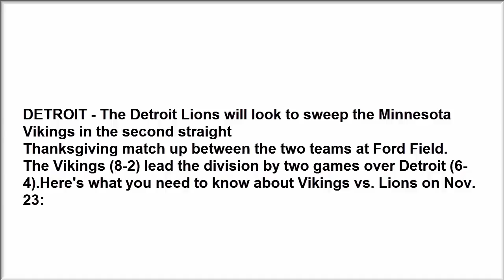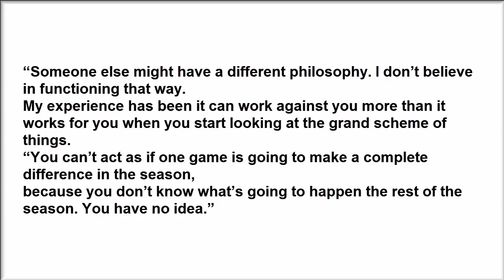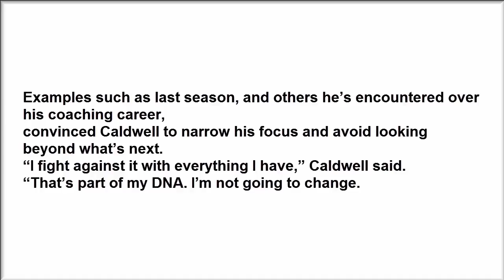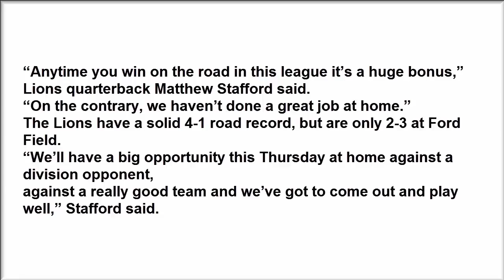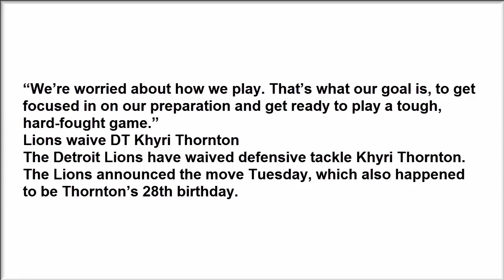Minnesota Vikings vs Detroit Lions football on Thanksgiving TV schedule, time, game preview, score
DETROIT - The Detroit Lions will look to sweep the Minnesota Vikings in the second straight
Thanksgiving match up between the two teams at Ford Field.
The Vikings (8-2) lead the division by two games over Detroit (6-4).
Here's what you need to know about Vikings vs. Lions on Nov. 23:

Time: 12:30 p.m. ET
TV schedule: FOX
Streaming: FOX Sports Go
Line/spread: Vikings -3

Caldwell wants Lions to treat Vikings as just another game
Jim Caldwell is not looking too far ahead.
That’s also the advice the Detroit Lions coach is offering to his team as they prepare
for the Thanksgiving Day matchup with the NFC North-leading Minnesota Vikings at Ford Field.

Related: Why do the Detroit Lions, Dallas Cowboys always play on Thanksgiving Day?
But don’t try telling Caldwell that this next game is more significant than any other.
“They’re all big,” Caldwell said. “Every single one of them’s a factor in the grand scheme of things.
The most important one is the next one.

“Someone else might have a different philosophy. I don’t believe in functioning that way.
My experience has been it can work against you more than it works for you when you start looking at the grand scheme of things.
“You can’t act as if one game is going to make a complete difference in the season,
because you don’t know what’s going to happen the rest of the season. You have no idea.”

The Lions only need to look back to the 2016 season to understand how looking ahead can lead to disappointment.
Last Thanksgiving, the Lions and Vikings also met, and Detroit’s 16-13
victory improved the Lions to 7-4 and gave them the NFC North lead by one game over the Vikings.
However the Lions dropped their final three games of the regular season,
while the Green Bay Packers, 5-6 after 11 games, ran off five wins in a row to grab the NFC North title from Detroit.

Examples such as last season, and others he’s encountered over his coaching career,
convinced Caldwell to narrow his focus and avoid looking beyond what’s next.
“I fight against it with everything I have,” Caldwell said.
“That’s part of my DNA. I’m not going to change.

“I can only tell you that we look at them one game at a time. We look at these guys for who they are.
They’re a very good team. They’re on a roll.”
The Lions’ 27-24 win at Chicago on Sunday gave them a 3-0 road mark within the division for the first time in the Super Bowl era.

“Anytime you win on the road in this league it’s a huge bonus,” Lions quarterback Matthew Stafford said.
“On the contrary, we haven’t done a great job at home.”
The Lions have a solid 4-1 road record, but are only 2-3 at Ford Field.
“We’ll have a big opportunity this Thursday at home against a division opponent,
against a really good team and we’ve got to come out and play well,” Stafford said.

Despite being one game out of a playoff position, the Lions still face a tough climb to qualify for postseason play.
Seeded seventh at the start of the day Monday, the Lions would drop to the eighth seed if the Atlanta Falcons (5-4)
defeat the sixth-seeded Seattle Seahawks (6-3) on Monday night, because the Falcons beat the Lions earlier this season.

The Lions also lost to the Carolina Panthers (7-3) and New Orleans Saints (8-2)
and would lose any tiebreaker to either of those teams.
Not that Caldwell is worrying about all those possibilities.
“We’re not worried about ramifications, we’re not worried about all of the buildup and things of that nature,” Caldwell said.

“We’re worried about how we play. That’s what our goal is, to get focused in on our preparation and get ready to play a tough, hard-fought game.”
Lions waive DT Khyri Thornton
The Detroit Lions have waived defensive tackle Khyri Thornton.
The Lions announced the move Tuesday, which also happened to be Thornton’s 28th birthday.

Thornton has played in four games for the Lions this season. He began the 2017 season on
a six-game suspension for violating the NFL’s substance-abuse policy.
Thornton played in 13 games for the Lions last season.